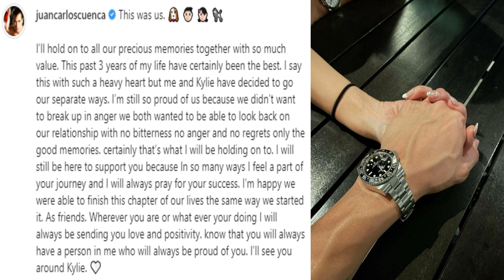CONFIRMED! JAKE CUENCA at KYLIE VERZOSA HIWALAY NA | OFFICIAL STATEMENT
Jake Cuenca nagsalita na tungkol sa hiwalayan nila ni Kylie Verzosa. Jake Cuenca official statement.